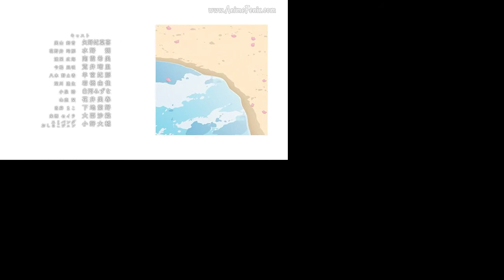Selection Project ED/Ending Hananoi, Rena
You can put in the comments that you liked the most 👀